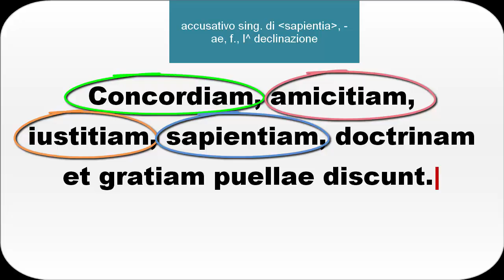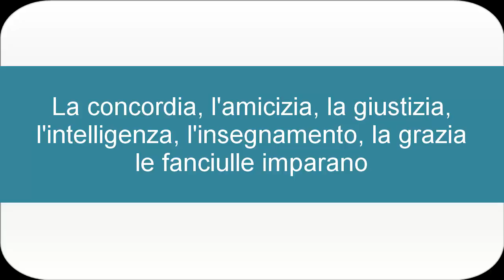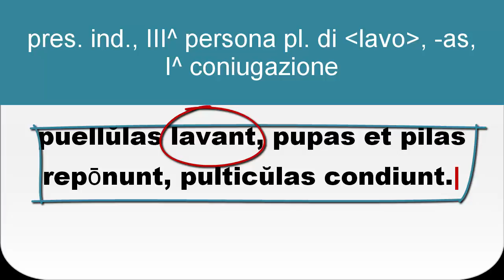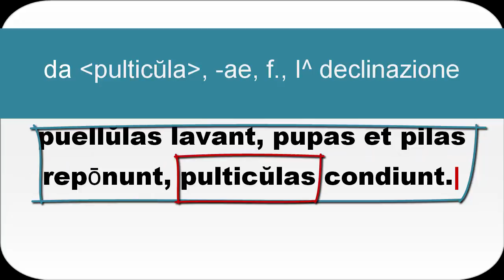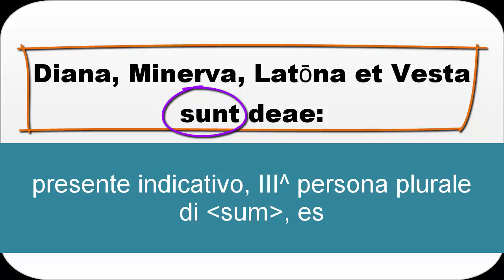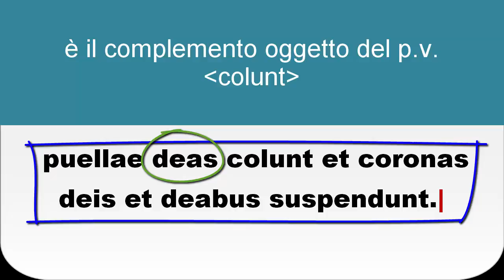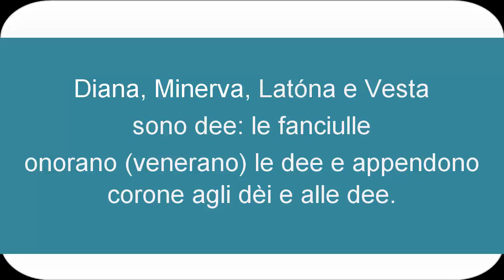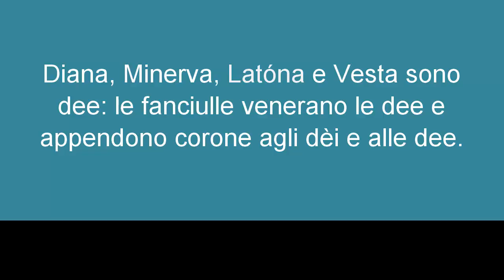Latino zero 3^ lezione 16 06 2016 4^ parte B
Terza lezione di Latino zero.

Argomenti della lezione:

- ripasso generale: i sei casi, tema, radici;
- spiegazione del titolo scelto per il corso: "Verba volant, scripta manent";
- storia romana: i gladiatori, Spartaco;
- cultura romana: la cucina, le salse, le cotture e la conservazione degli alimenti;
- la prima declinazione dei sostantivi;
- la concordanza dell'aggettivo;
- particolarità della I^ declinazione;
- come si costruisce una frase in latino;
- come tradurre dal latino all'italiano: alcune regole di base;
- come si cercano nel vocabolario i nomi della I^ declinazione;
- primo esercizio di lettura, comprensione e traduzione di un piccolo testo in latino "La matrona alleva le figlie".

Rispondo sempre!

oppure

puoi scrivere un commento qui sotto: rispondo ugualmente!
Argomenti della IV^ lezione:

- ripasso generale;
- cultura e civiltà romana: l'infanzia nell'Antica Roma e la scuola (l'istruzione);
- il verbo essere e i tempi dell'indicativo presente;
- l'imperativo del verbo SUM;
- il verbo SUM come predicato verbale;
- i composti di SUM;
- il complemento di compagnia e di unione.

Ricorda di mettere un bel "mi piace" (like) e di condividere il video con i tuoi amici, colleghi, parenti... E' molto importante la tua collaborazione per far conoscere a tutti questo canale di Youtube!
Acquista anche il mio saggio di cultura gastronomica "Io e il cibo, un legame profondo tra storia e cultura", edito dalla Lulu Press.
Vale davvero la pena acquistarlo e leggerlo, in quanto è uno strumento utile per approfondire la propria conoscenza sul cibo e sul rapporto che si ha con esso.

- Il link diretto per acquistarlo tramite il sito della Casa Editrice Lulu:
Se ti sei perso l'ultimo video di Storia del Cibo (III lezione), in cui si parla dell'Antica Roma, puoi guardarlo cliccando su questo link diretto:

Alla prossima video-lezione di... LATINO ZERO!

                                                                                    -Dott. Mirco Paladini-